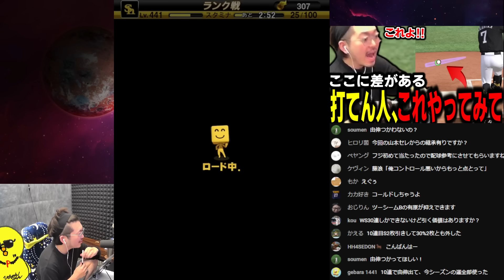真の最強ピッチャーは●●に投げるだけで勝てますｗｗｗｗｗ【プロスピA】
◇使用BGM
・NCS
・TheFatRat
・魔王魂